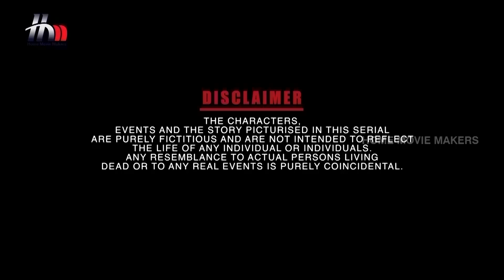Ganga Tamil Serial | Episode 358 | 5 March 2018 | Ganga Latest Serial | Home Movie Makers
Ganga Tamil serial Full Episode 358 telecasted on the 5th March 2018 exclusively on Home Movie Makers. Ganga latest Tamil serial features Piyali P Munsi, Pradeep Benetto Ryan, Yuvarani, GK and L Raja in lead roles. Ganga serial is directed by N Sundareswaran, Story & Screenplay by Indhra Soundharajan, Produced by Home Movie Makers.

Piyali P Munsi who has been a part of few of the topmost Bollywood serials acted in serials like Savdhaan India, Sasural Simar Ka. Siya Ke Ram, Bandhan, Santoshi Maa etc., plays the lead role in Ganga

Mounica who is known for her roles in serials like Radha Madhu, Laya, Raktha Sambandham, Kunkuma Rekha and also did a set of movies like Annavaram, Stalin, Athadu along with actors like Pawan Kalyan, Mahesh Babu, Chiranjeevi etc., makes her debut in Tamil serials in and as Ganga.

Ganga Tamil Serial Cast & Crew:

Actors: Piyali P Munsi, Pradeep Benetto Ryan, Anuradha, Yuvarani, GK, L Raja, Mounika, Prabhavathi, Aravind and Naveen among others.

DOP: Vaseekaran
Dialogues: Ashokan
Story & Screenplay: Indhra Soundharajan
Executive Producer: Anand Joy
Project Head: Anusha Vijay Kumar
Director: N Sundareswaran
Creative Head: Sujataa Vijay Kumar
Production: Home Movie Makers